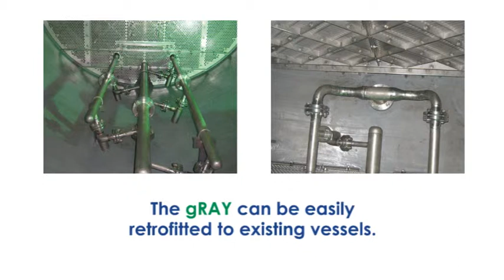AIES G Ray SFC